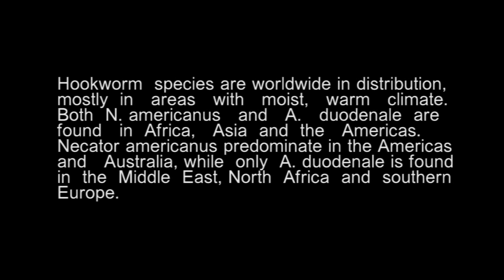Monster inside us (HOOKWORM)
This video have been done by a group of  Bachelor of Biomedical Science students from MSU Malaysia. Hookworm Infections.

Credit to 'Monster Inside Me'